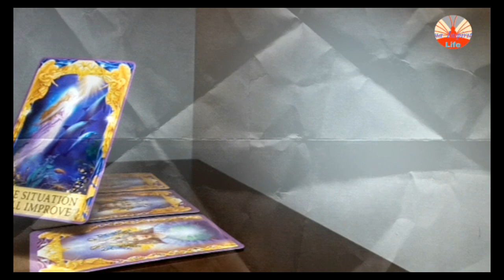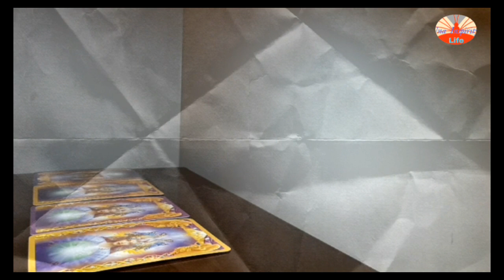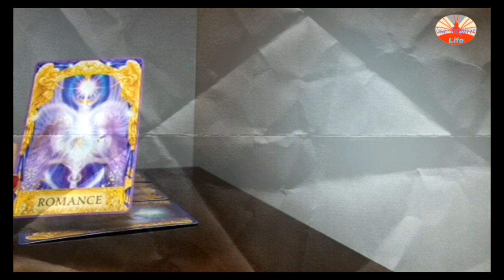Yes or No TAROT READING🌱🌠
INTRO        00:00
Group 1     00:29
Group 2     01:10
Group 3     01:36
Group 4     02:18

    "Takes only what resonates and leave"